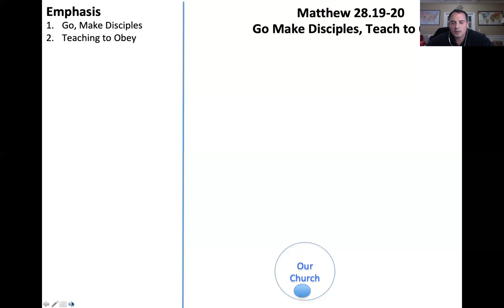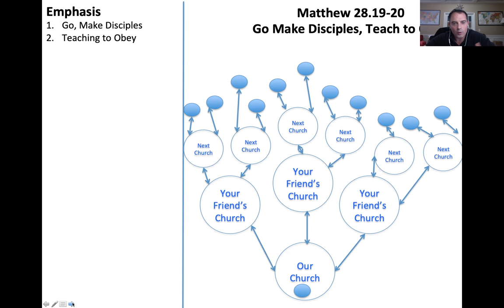Great Commission Church Multiplication Strategy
Use this short video to cast vision for your church to multiply churches until there is No Place Left in your people group where the gospel has not been preached and modeled by the Church.